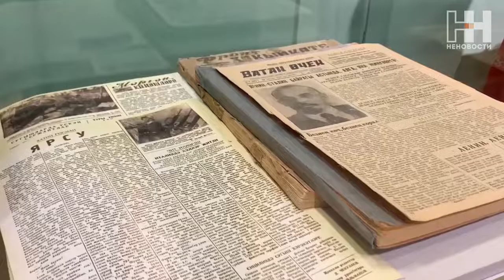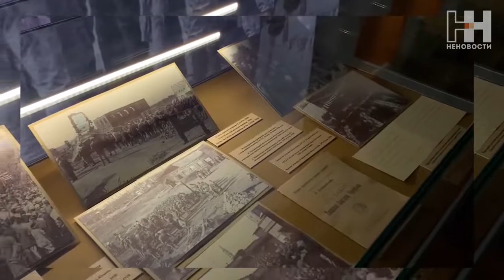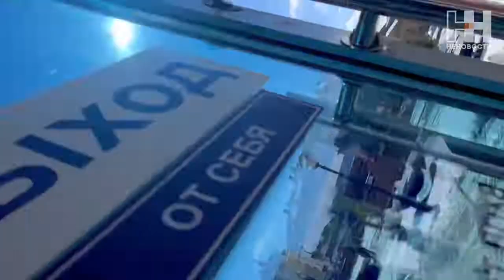НЕНОВОСТИ Выпуск от 31.03.2022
Новый формат НЕНОВОСТИ 😎
Выпуск намбер сикс: шагаем вокруг Кабана, крутые мероприятия в национальном музее и лучшие пранки над друзьями в рубрике 60 секунд 🤘